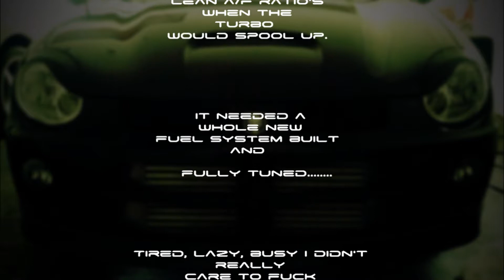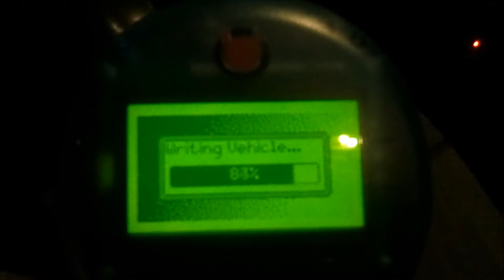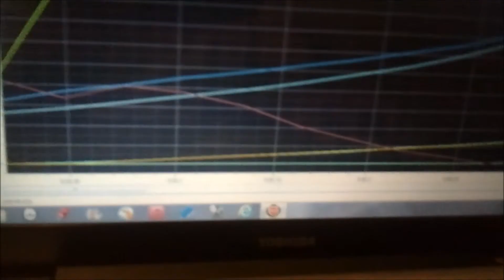SRT4 - e85 fuel system build up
Vid I put together from some video files on my laptop documenting my fuel system build for the srt4.

 The Title is "Am I getting too old for this shit?" lol

 It fits because the car sat and has not seen any boost or runs for months and months just because I was un-willing to get into the garage and get to work on it...I would find any reason not to work on it.. take a nap, watch bull shit on tv or help the wife do some garden work.. O_o. WTF was happening to me?!

  I mustered up some  motivation for my hobby car and got it done. I'm really not too old for this shit, only 30. I just needed a lil motivation and to drop some wieght I gained from being so lazzzzy. :)

Coming soon some street runs dyno runs and 1/4 mile passes on some tires.

Info on the car:
Precision 5857sp turbo
AGP manifold
Turbosmart wga
N2MB wot / 2step/ boost-per-gear box
3'' exhaust
BFMIC
Stock long block
stock cams

FUEL:

Bosch 044 pump modded for  in-tank use
925cc injectors
-6an feed from pump to rail
-4an return from rail to pick-up sock
FP rewire w/ inline fuse
100% e85 fuel

TUNING:

FAST wideband
DSP handheld
with dsp's data logging interface
Tru Dyno Sports (nigel) is my tuner